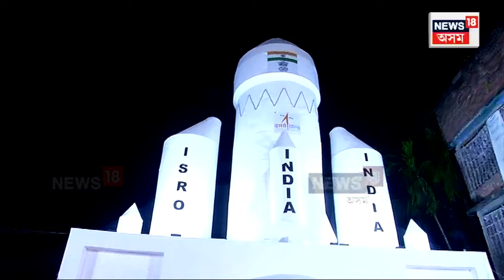Guwahati Durga Puja 2023 | দুৰ্গোৎসৱত অনন্য হৈ পৰিছে আপোনাৰ আপোন মহানগৰ | N18V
Guwahati Durga Puja 2023 | দুৰ্গোৎসৱত অনন্য হৈ পৰিছে আপোনাৰ আপোন মহানগৰ গুৱাহাটী। পূজা মণ্ডপেই চাব নে? নে নানাৰঙী আলোসজ্জাৰ পোহৰত দূৰ কৰিব দিনটোৰ অৱসাদ।